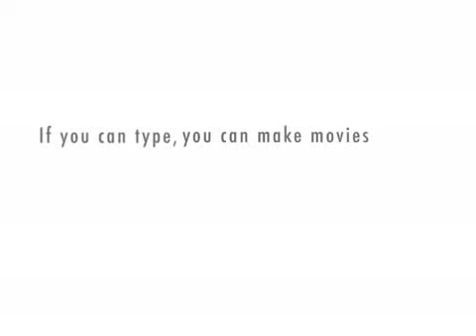AMC: Pratt Falls * Happy Birthday Tamara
Ellen & Portia wish Tamara Braun a very happy birthday!